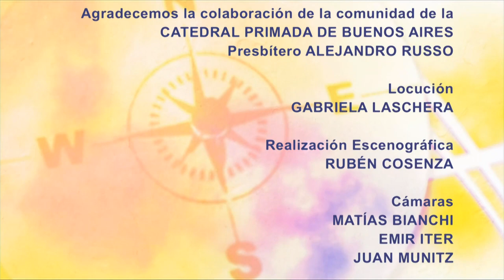Tercer domingo del tiempo ordinario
Compartimos NuestraMisa presidida por Monseñor José María Baliña en el tercer domingo del tiempo ordinario. La Santa Misa fue celebrada en la Capilla del Santísimo Sacramento de la Catedral Primada de Buenos Aires.

6:00 1ra Lectura: Libro de Nehemías 8, 2-4a 5-6 8-10
8:43 Salmo 18 "¡Tus palabras, Señor, son Espíritu y Vida"
10:00 2da Lectura: 1era carta de San Pablo a los Corintios 12, 12-30
13:03 Evangelio: Lucas 1, 1-4. 4, 14-21

Para enviar intenciones para la misa del domingo: de Lunes a Viernes de 10hs a 19hs al 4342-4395/4955 o por email a